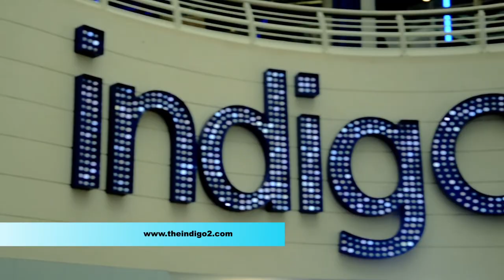Julius Agwu - Live in London, Indigo O2 Arena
Julius Agwu storms London with yet another edition of the famous Crack ya Ribs comedy show live at the Indigo o2 arena coming up for the 23rd of August 2013, get your ticket, be there and don't miss out.